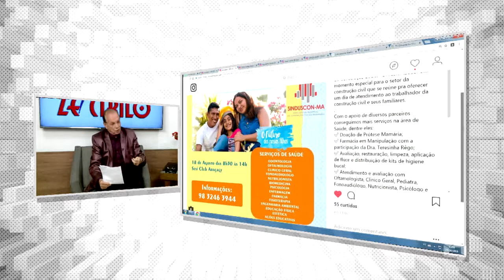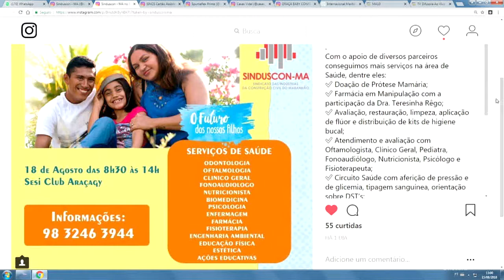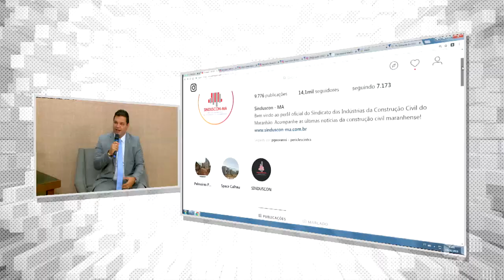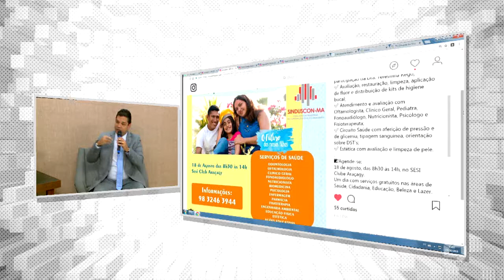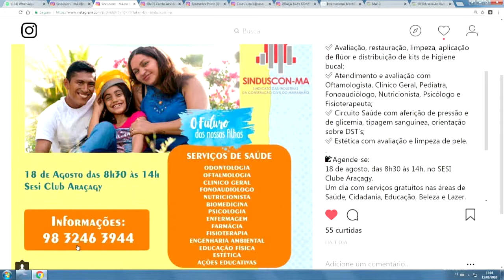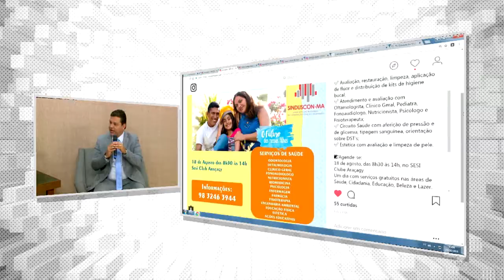DIA NACIONAL DA CONSTRUÇÃO SOCIAL - ENTREVISTA FÁBIO NAHUZ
Em entrevista ao jornalista José Cirilo, o presidente Fábio Nahuz fala sobre a realização do Dia Nacional da Construção Social DNCSMA2018 que acontece neste sábado, das 8h30 às 14h, no SESI Clube Araçagy.